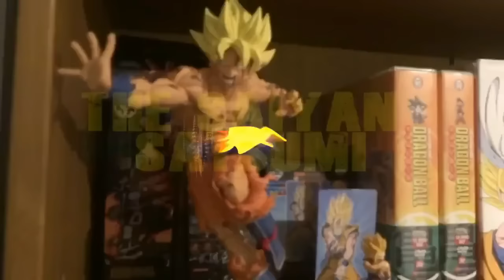TRUNKS CAN USE GOD KI :O Dragon Ball Super Episode 61 RAW Review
HE DID IT. sort of
Episode 61 raw review